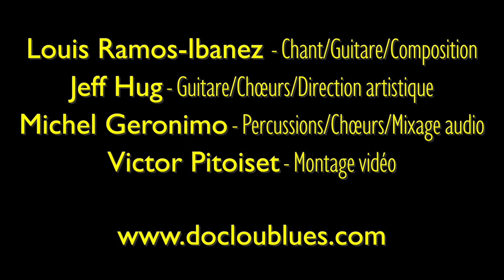Doc Lou & The Roosters | Can't Quit You (clip)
2020 Clip @ Etang de Pissevaches